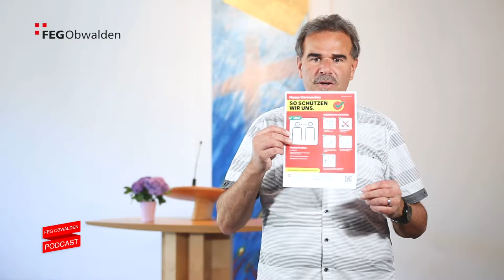Keine Viren verbreiten | mit Hannes Aeschlimann | 22. April 2020